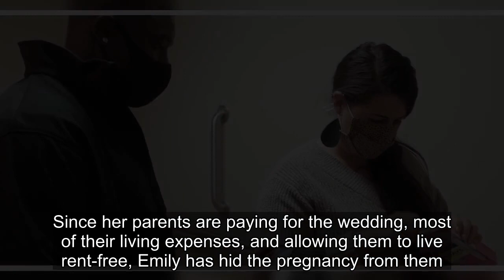Why 90 Day Fiancé's Kobe Should Be Infuriated With Emily's Dishonesty